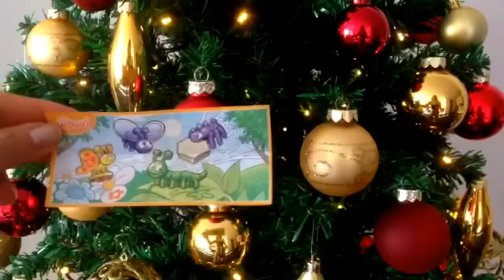Kinder Surprise Egg in Christmas Tree